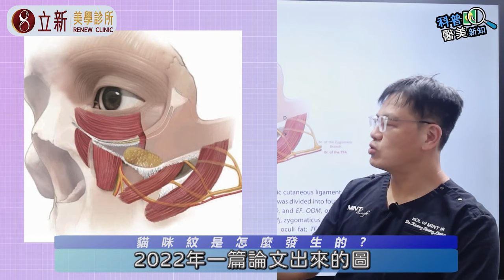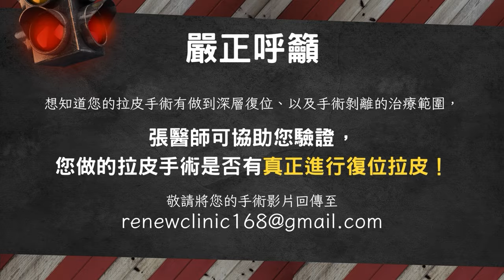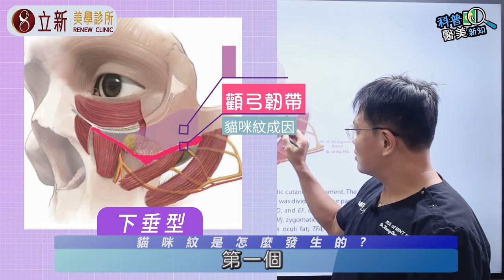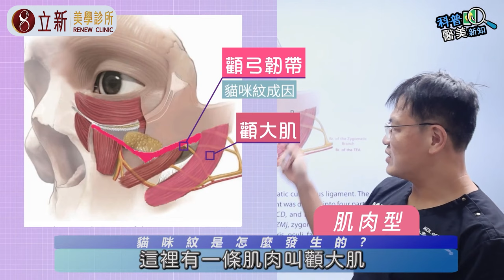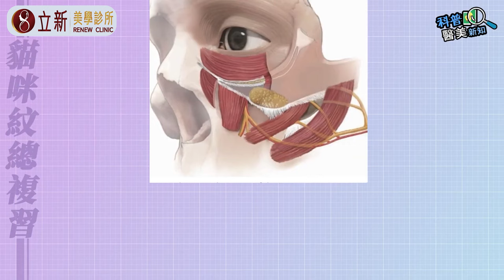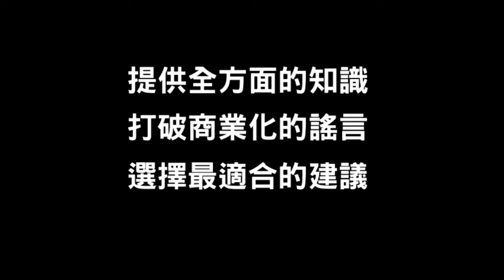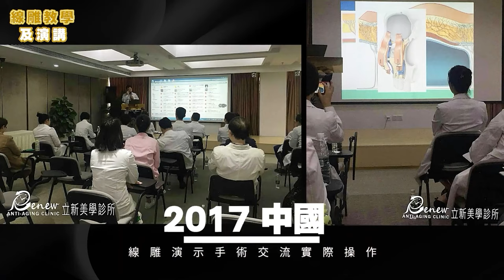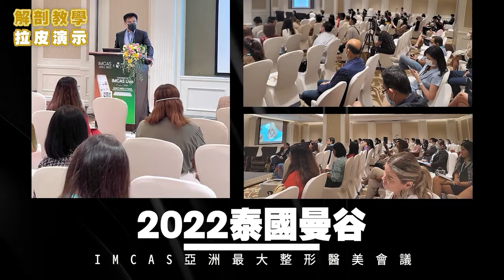貓咪紋乍聽很可愛？ 長到臉上超顯老！ 面部解剖學大師親解從「成因」下手 對症治療才有效 科普醫美新知 355-20240531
惱人的 貓咪紋 是怎麼產生的？想知道如何 淡化印第安紋 嗎？臉上一條長長的紋路，到底什麼是 淚溝 、 印地安紋、 眼袋 ？該選擇填充還是拉提？（治療必須對症下藥： ） 先分清楚 貓咪紋成因 三種類型，教你正確選擇拉皮手術、深層拉提3代8字或是微整填充，才能正確改善面中凹陷下垂問題！（除皺成功案例：

0:00 貓咪紋 是怎麼發生的？
2:41 下垂型貓咪紋 分清兩種下垂原因
4:00 眼袋 錯誤觀念
5:17 傳統拉皮 vs 三層次拉皮
7:08 深層拉線改善顴袋
8:30 蘋果肌下垂型
9:43 流失型貓咪紋
11:21 肌肉型貓咪紋 成因是皮膚肌肉沾黏
13:18 三型貓咪紋總複習
LINE ID 加入專人諮詢： Renewclinic168168
微信号 加入專人諮詢： Renewclinic
洽詢線上客服： m.me/renewclinic168